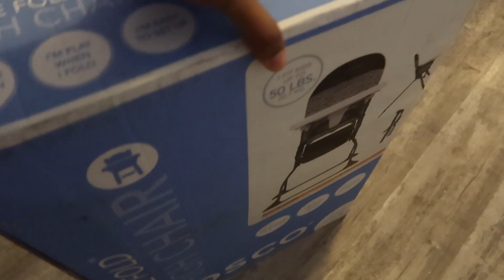My Test results Are In... & 8 Month Old Has Covid? | My Jazzy Life Vlogs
F.A.C.E.B.O.O.K : MYJAZZYLIFE
I.N.S.T.A.G.R.A.M : @Myjazzylife_
S.N.A.P.C.H.A.T : @Jassieihoop10
T.IK.T.O.K : myjazzylife_10
Clubhouse: MyJazzyLife